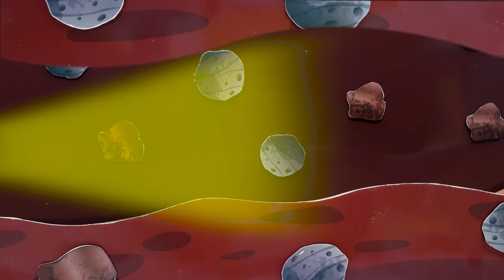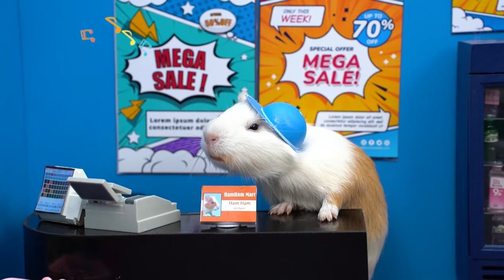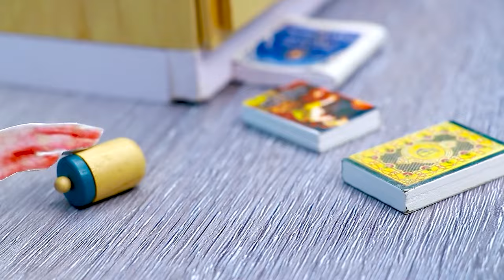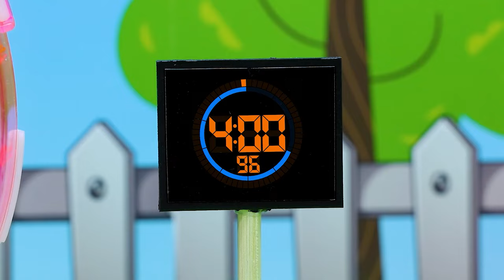Hamster Stole Ice Cream From Ice Cream Truck | CHUCHU Hamster Story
Hamster wants to eat ice cream from the ice cream vending machine but he doesn't have money. Hamster sees a door leading into an ice cream vending machine. Should hamsters go in? Watch our video to see how the story unfolds!

0:00 Hamster Stole BlackPink Ice Cream From Ice Cream Truck
2:06 Hamster CHUCHU Escape Prison by A  Match
4:20  Hamster Espcape Prison
7:14 Rich vs Broke Prison
11:16 Hamster Escapes From The Mystery Button With Baby Boss
13:22 Hamster Escape Red and Blue Room Challenge
15:47 Hamster Go Shopping Monster Truck At Supermarket
18:46 One Day As A Cashier Of Hamster
21:19 Spongebob Become A Monster
24:32 Talking Tom Is BodyGuard
27:21 Hamster Escape From Ban Ban Zombie
29:16 Hamster Turn Into Vampire
31:31 Hamster Play Squid Game
33:45 Hamster Rescuse Friends
39:32 Hamster CHUCHU vs Baby Boss In Halloween Holiday

⭐ Hi, Welcome to CHUCHU Hamster Story Channel
Our channel shares cartoon series about hamsters with interesting stories.
This channel and all of it's videos are directed to a mature audience that is over 13 within the meaning of Title 16 C.F.R. § 312.2 of CHILDREN'S ONLINE PRIVACY PROTECTION ACT (USA) are not intended for children under 13 years old.